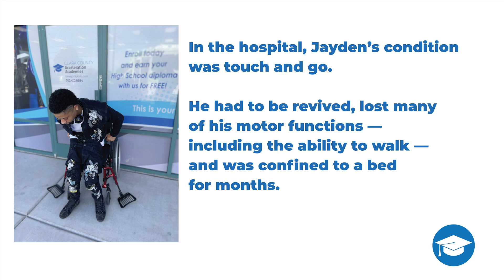Clark County Acceleration Academies Student Learns to Stand Again Following Shooting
On Aug. 11, 2022, Jayden was heading home from school when a drunken man pulled up beside his friend and threatened him with a gun. Jayden intervened, trying to calm the angry man. He pleaded, “You’re better than this.” The next thing Jayden knew, he was emerging from a coma in the hospital, his body laced with tubes and a  bullet lodged in his skull. Jayden, now 20, has a year’s worth of classes to finish. It’s a long road, but he knows he’s got plenty of support from educators at Clark County Acceleration Academies in Las Vegas. And just as he is dedicating himself to the physical therapy he needs to get back his mobility, he is re-dedicating himself to his studies.